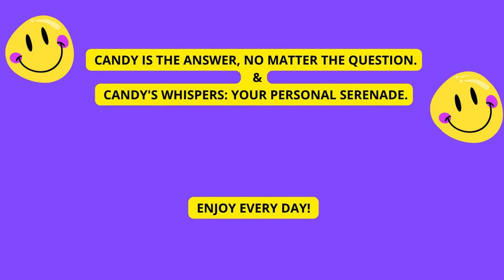Opening ASMR Gummy Candies 🌟🌟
Hi! In this video, I opened two packs of mini Trolli gummy candies and a pack of Jelly Mania Acid Mix.
In addition,  there is an everyday positive message at the end of the video for both - sweet lovers and ASMR lovers.